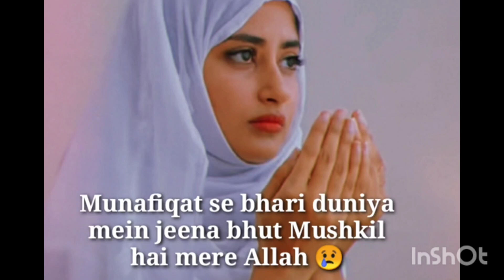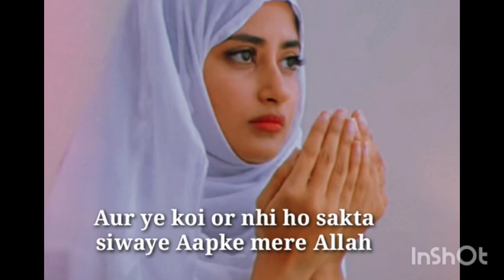Aye Mere ALLAH 🤲 😭//Deen ki baatein// Islamic motivational Urdu video